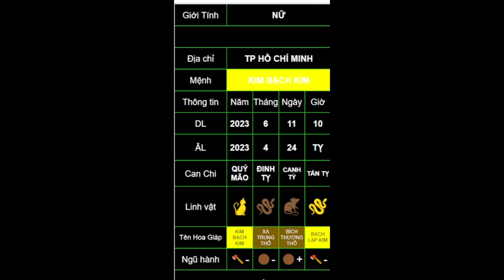Xem tên cho bé